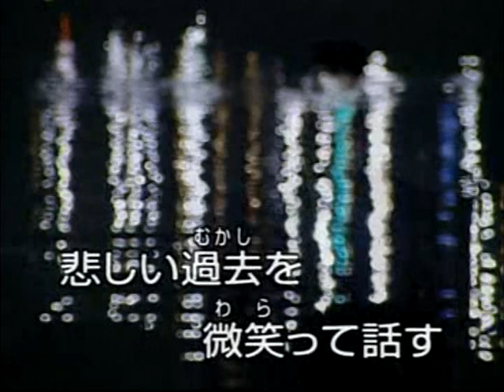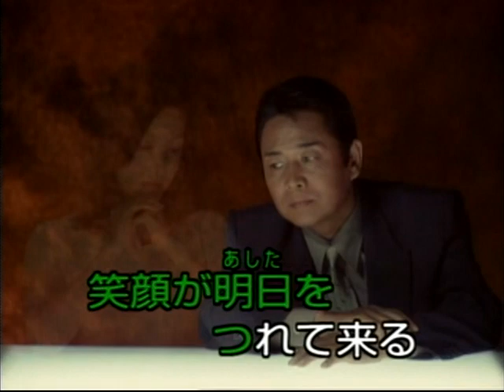倖せあげたい/山本讓二[唄:小李飛刀]